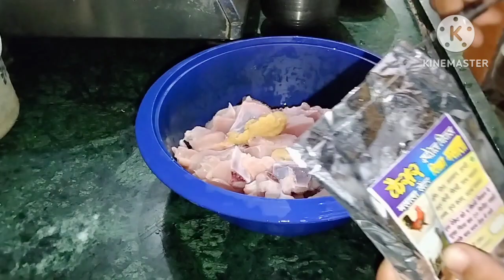Indian housewife daily routine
daily morning routine